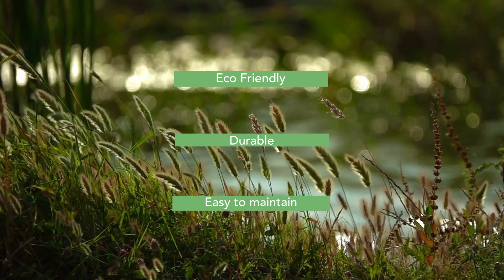Nouveau Seasons Carpet Tiles | Exclusive to DCTUK.com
These are Nouveau Seasons carpet tiles🌳🪵

All the same colours, all the same benefits... but, with a revamp on the name🤩

If you're liking Nouveau Seasons, then we know you'll also love Seasons Bloom, with lighter and more pastel colours🌸